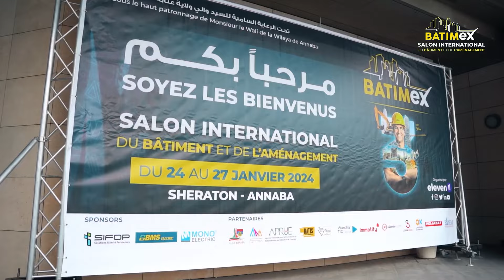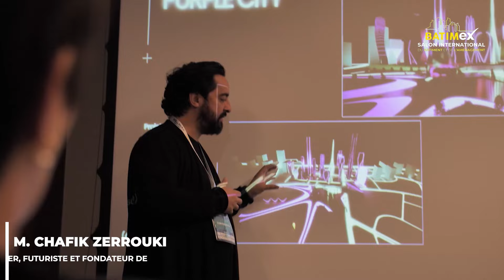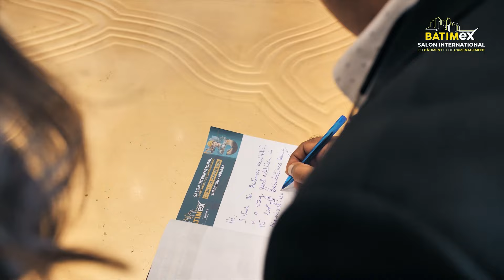BATIMEX Récap 2024